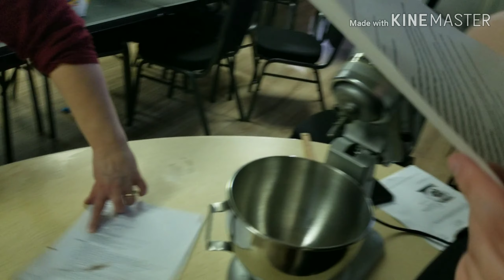🅱️aking with 🅱️amanda